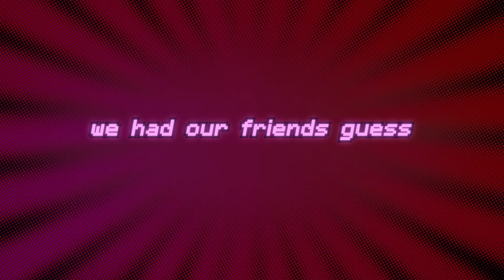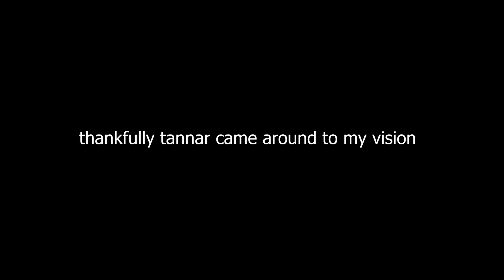her first time playing Minecraft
we tried hardcore minecraft...

check out @bottomsupp for more content with tannar and me :)